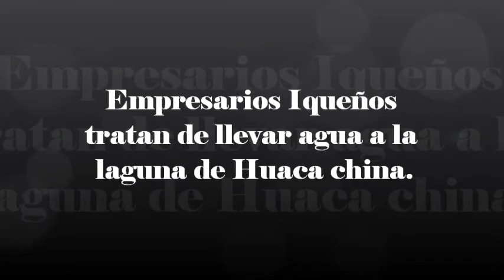Empresarios Iqueños piden "Salvemos Huacachina"